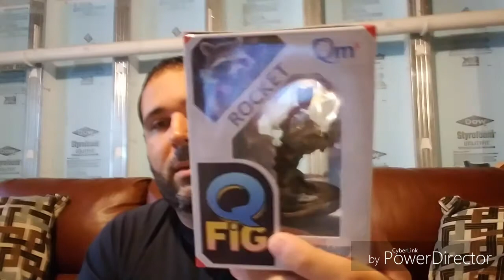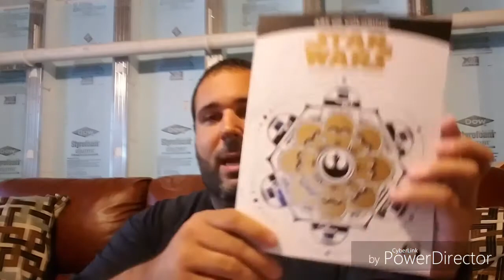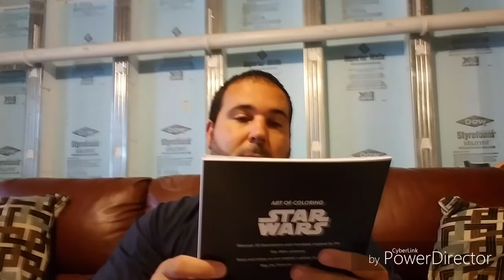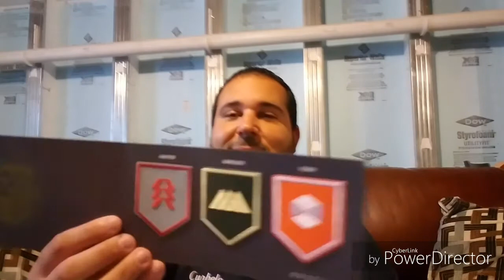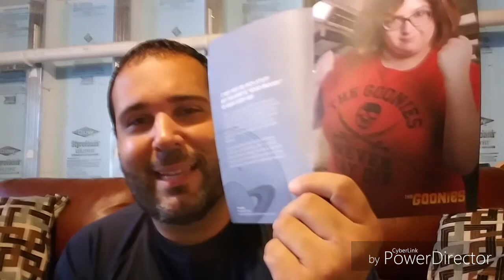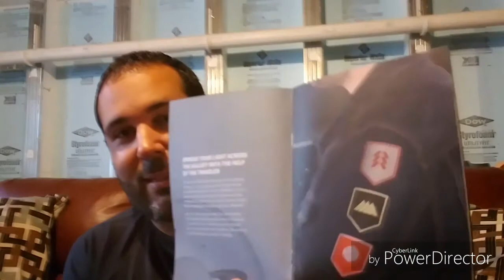Month of May Lootcrate!!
Here's my month of May Lootcrate themed Guardian/s so let's see what's inside! Enjoy and keep collecting!